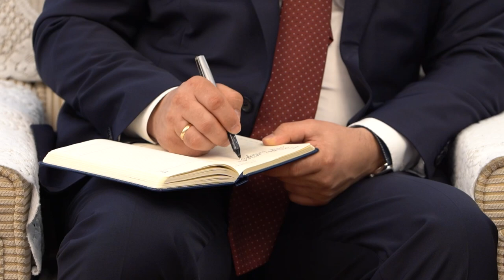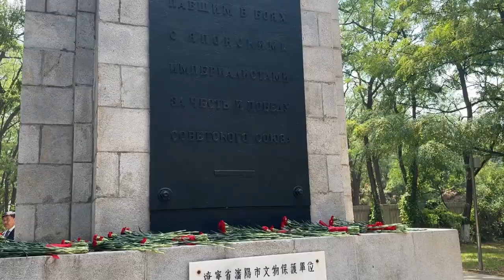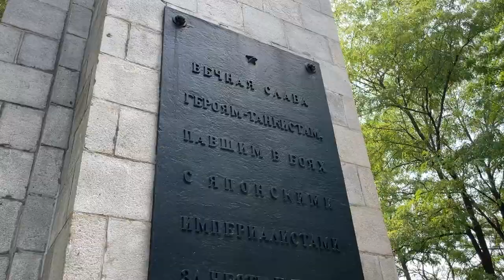У Приморья и провинции Ляонин – большие перспективы сотрудничества.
Взаимовыгодные отношения между Приморским краем и провинцией Ляонин на северо-востоке Китая переживают новый подъем. Совместные планы развития торговых и гуманитарных связей обсудили Председатель Правительства региона Вера Щербина и Первый секретарь комитета КПК провинции господин Хао Пэн. Встреча состоялась в административном центре Ляонина – городе Шэньян, где с рабочим визитом находится приморская делегация.